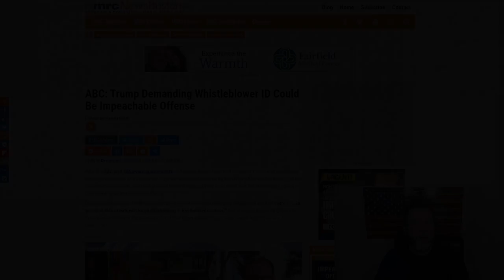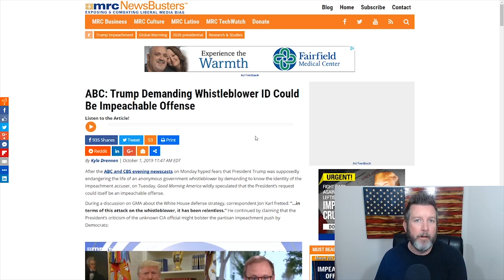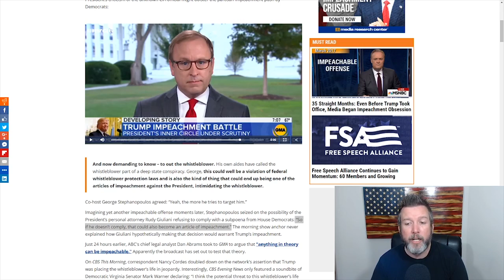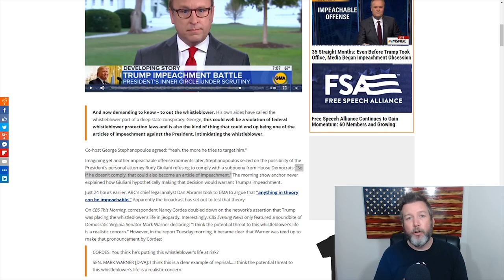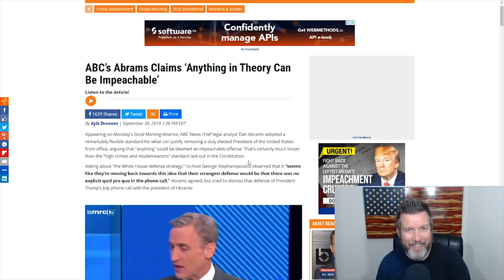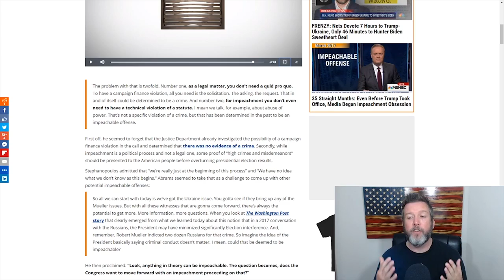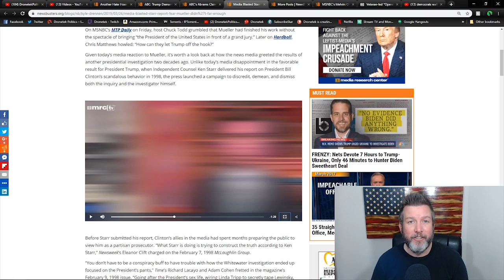👀 WOW: Anti-Trump News Host Says Everything is Impeachable!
CRYPTOCURRENCY:
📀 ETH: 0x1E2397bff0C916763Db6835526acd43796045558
📀 BTC: 13dnHJyCaLFgzxXZLSSXhgbqAfioXHo33t
📀 LTC:  LRaNzJD6PmCR7FkqHTuSgiAYkE9GSKG8g8
📀 DASH: XasuQ2cSEuPRSnG47XyShcW9XvM1xh6Em8